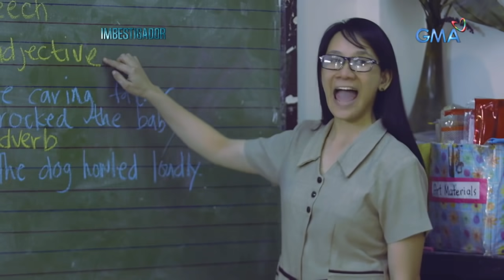Imbestigador: DALAGITA, ILANG ULIT NA PINAGSAMANTALAHAN NG "KUYA" NG KANILANG KLASE!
Aired (January 25, 2020): Sa loob ng tatlong taon, makailang ulit na pinagdaanan ng 16 taong gulang na si “Betty” ang mabigat na kalbaryo. Isang “Person with Disability” o PWD ang dalagita. Hindi siya nakakapagsalita at hindi rin siya nakakarinig. Hindi raw makapagsumbong si Betty dahil sa takot, mayroon daw kasi hawak na patalim ang suspek! Paano maisisigaw ng biktima ang hustisyang nararapat para sa kanya?